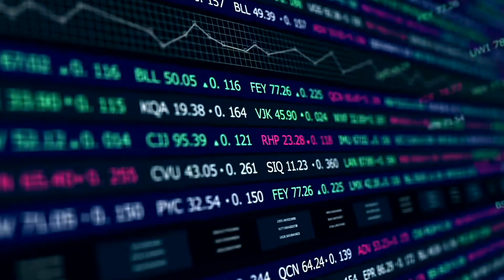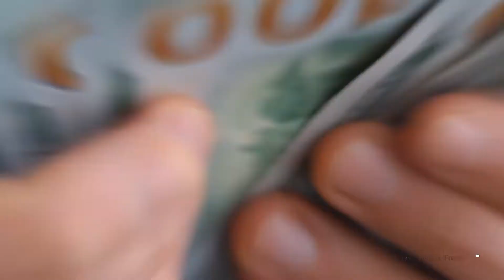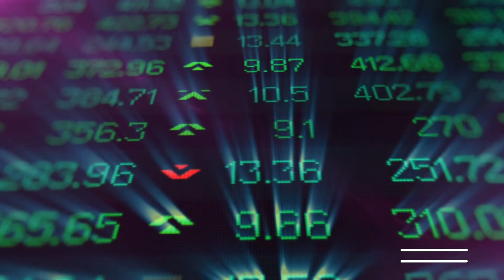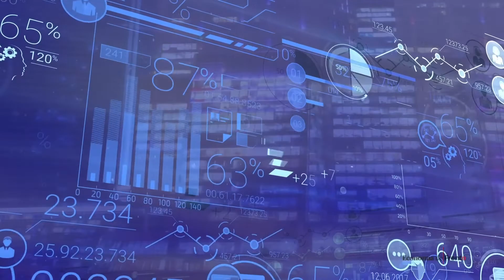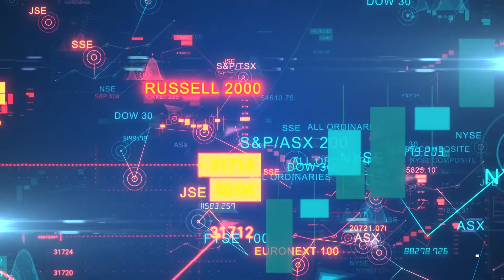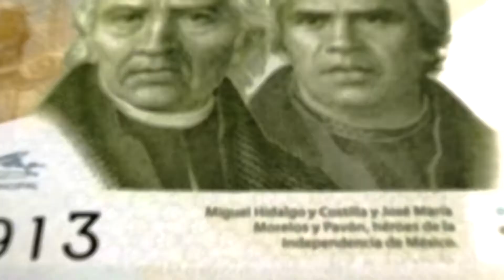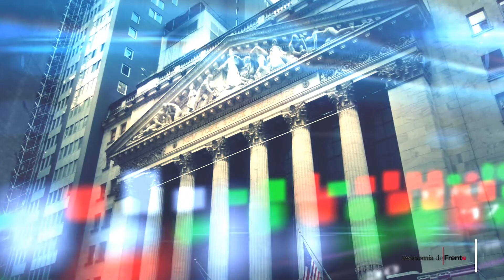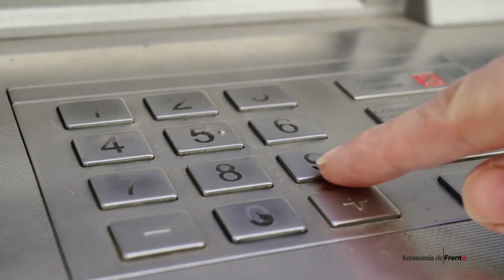EDF- Inflación EU y México; tasas de interés, criminalidad y pérdida de empleo México.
Hoy en Economía de Frente, hablaremos de la Inflación en Estados Unidos y en México, tasas de interés y criminalidad y pérdida de empleo en nuestro país.